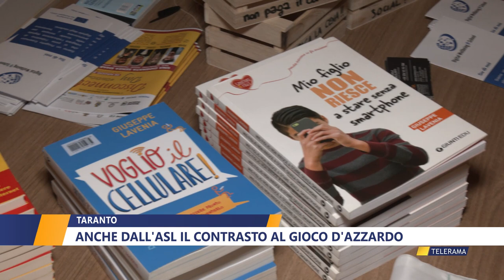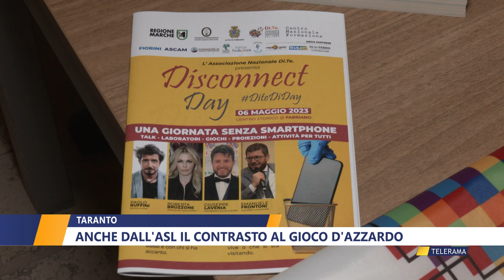TARANTO, ANCHE DALL' ASL IL CONTRASTO AL GIOCO D'AZZARDO di NICLA PASTORE